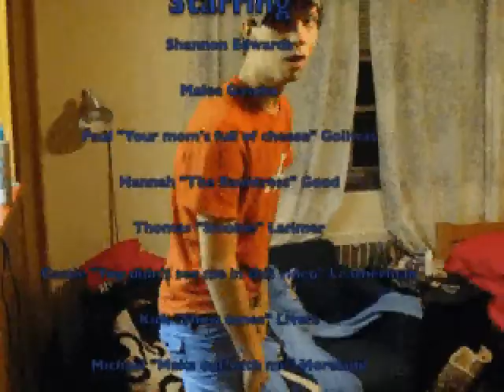Fast Times at EMU Part Two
Part two of what college kids at Eastern Mennonite University are doing with their free time.